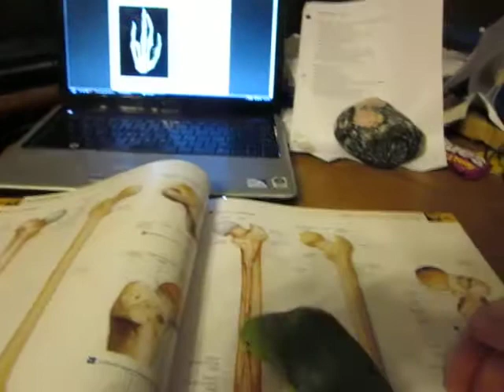Parrotlet "helps" study for test (Javelin)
When I am around I usually leave the cage door open so Javelin can fly around. She just wants to spend time with me but she can be quite distracting! lol. She flew to me and was sitting very contently until I got the camera out. haha
The command "go to your cage" usually tells her to fly back to the cage- I was surprised she didn't follow through twice!

Javelin is a 7 month old green pacific parrotlet (split to yellow)

PS: Zazoo isn't in this one because the only time he will come out of the cage is when I take him out. He has  absolutely no flying coordination.